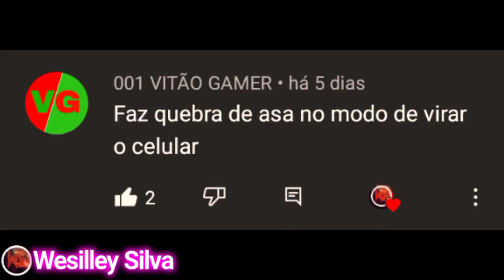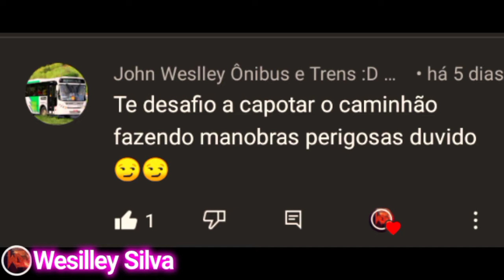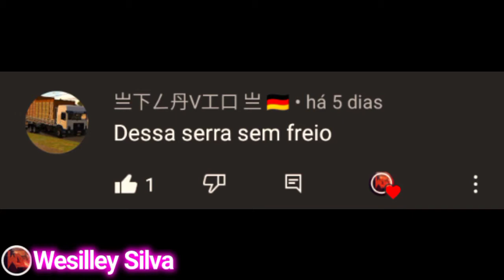DESAFIOS DOS INSCRITOS #16 (WTDS)😳😎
PRA QUEM NÃO ME CONHECE EU SOU WESILLEY SILVA AQUI NO MEU CANAL VOÇÉ ENCONTRA FLOGÃO, GAMEPLAYS ENTRE OUTROS TIPOS DE VIDEOS BEM DIVERTIDOS

VIDEOS NOVOS TODAS AS SEMANAS AS 9:00 DA MANHÃ

MEU CELULAR

MODELO:LG K40S
MEMORIA:32 GB
MEMORIA RAM:2 GB
ANDROID:11

MEU GRAVADOR:MOBIZEN
MEU EDITOR:KINE MASTER, POWER DIRECTOR
VOZ USADA NOS VIDEO:VOZ DA ZUEIRA

CANAIS PARCEIROS